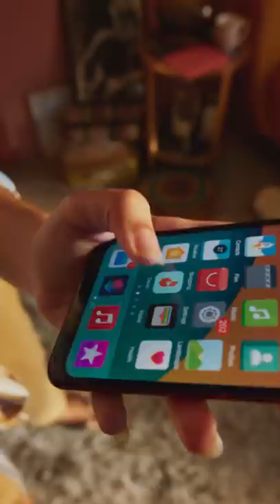Welcome to the new Daraz | You are welcome to stay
Imagine a place that has everything you could possibly ever want or need. In shapes, sizes and colours that you’ve never seen before.

A place that inspires you with all that is new and interesting.

Opening up a world of endless possibilities to explore. Passions to be deepened, newfound hobbies to be uncovered.

Welcome to our world, you are welcome to stay